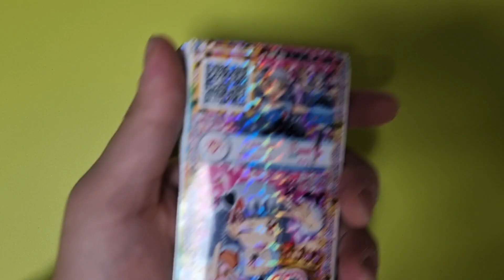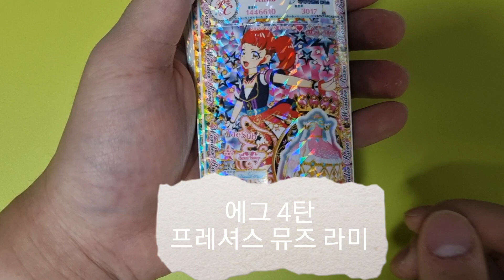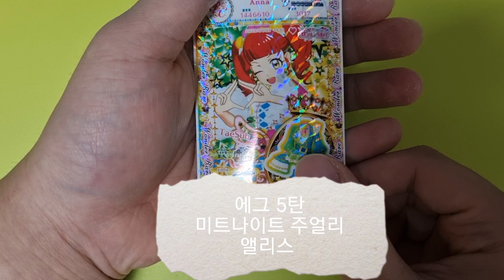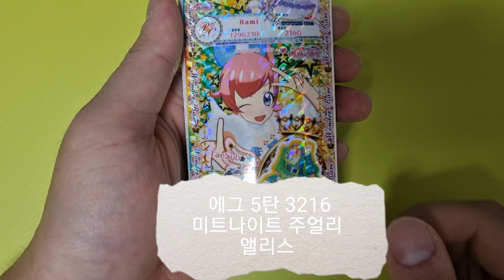시즌3동안 전부 모았던 원더코디 모음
에그 1탄부터 에그 5탄까지 원더 풀세트 까지 쭉 모은 영상입니다.
도중에 베스트샷 아이템도 있으니 참고바랍니다.
본 원더코디는 제가 사용중인 코디입니다.